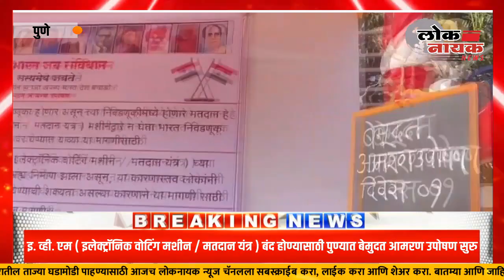इ. व्ही. एम ( इलेक्ट्रॉनिक वोटिंग मशीन / मतदान यंत्र ) बंद होण्यासाठी पुण्यात बेमुदत आमरण उपोषण सुरु